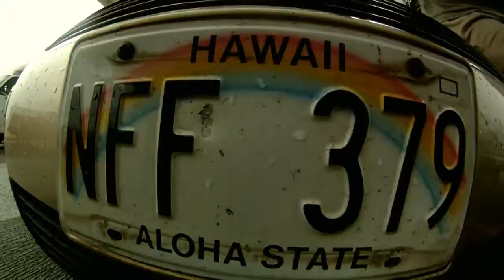On The Way